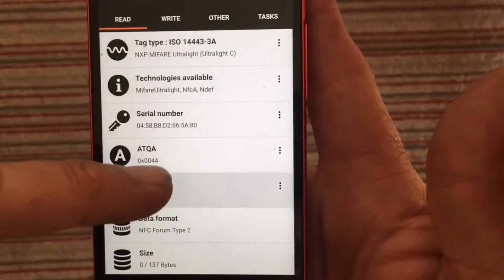BANGGOOD - 7/8/9/11/13 Size NFC Tag Smart Magic Finger Ring for Android Phone